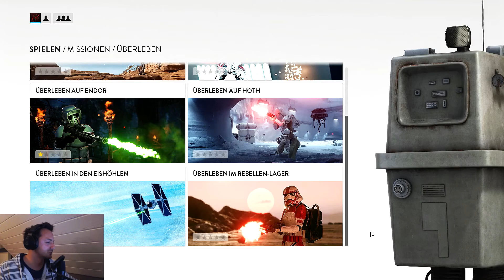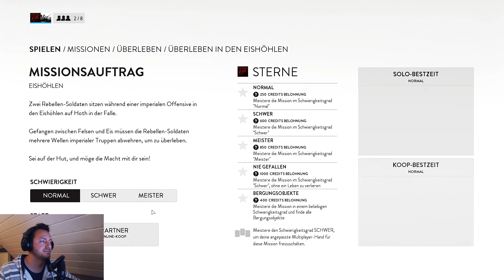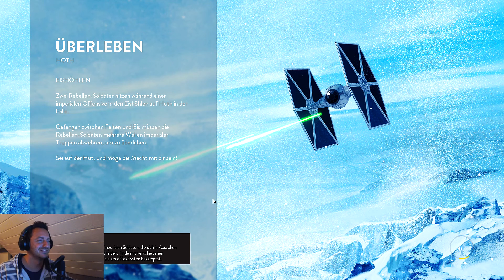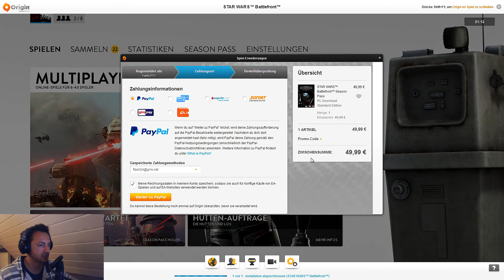STAR WARS: BATTLEFRONT #03 - Überlebenskampf in den Eishöhlen feat. HerrJub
Multiplayer Shooter von DICE (2015)